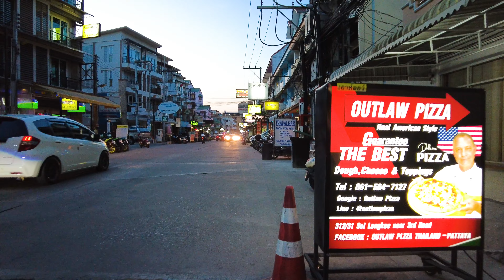[4K] Pattaya Walk Soi Lengkee, Soi Diana, Full Second Road. Decemeber 2022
This 4k Pattaya December 2022 evening scenes ASMR Walking video is for those who love Pattaya, those that want to see what is happening right now in Thailand, and those who want to see Thailand or Pattaya in general.

Walk starts on Soi Lengkee, Crossing Soi Buakhao and heading down Soi Diana towards Second Road

So lets take a walk around Pattaya and see the latest from the streets.

The meaning of this walk is to give you a feeling of the street atmosphere of Pattaya, Thailand.

Want to see more of the latest and greatest from the Pattaya Streets?

🇹🇭🇹🇭 LOCATIONS 🇹🇭🇹🇭
00:00 Soi Lengkee
03:40 Soi Buakhao
04:05 Soi Diana
09:14 Second Road

Soi Diana - This is a street that is quite popular with people that like outdoor bars, with a huge selection to choose from. This street leads from Soi Buakhao at the top and Second Road at the bottom, with LK Metro in the middle.

Soi Buakhao - This soi is a hot spot for tourists and locals to be, with many bars and attractions, you will be spoilt for choice. Buakhao is a big street that leads off to all the other main streets that tourists frequent.

Soi Lengkee - Small but enjoyable Soi, a lot of bars and resturants on here. This soi is great both for the day and night life.

Second Road - Is the long which leads from Soi 1, Soi 6 and all the way to Walking Street.